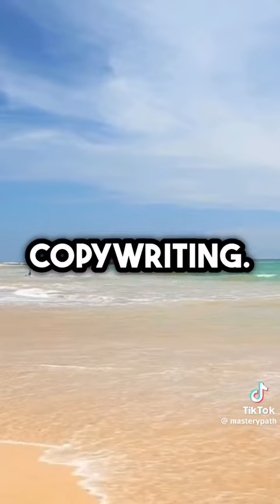Do these to become unstoppable in the next 5 months